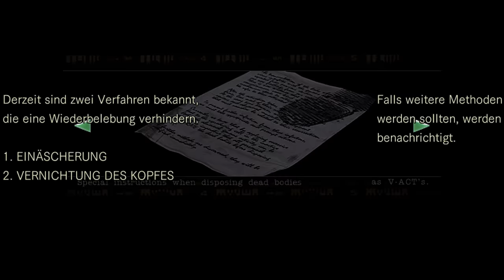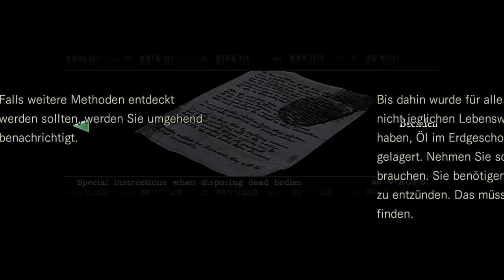Resident Evil HD | Part #3 | Über Schilde und Helme | PC Gameplay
Ja es stimmt, ich habe noch nie Resident Evil gespielt :D Aber mit dem HD Remake des 1996 erschienenen Klassikers für die Playstation 1, möchte ich das nun zusammen mit euch nachholen. Resident Evil war damals ein mega Erfolg und hat den Survival Horror neu definiert. Nachdem es in der Stadt Raccoon City seltsame Vorkommnisse gab, in dem Menschen förmlich aufgefressen aufgefunden wurden und der Kontakt zum Team Bravo, einem Ermittlungsteam, welches der Sache auf den Grund gehen sollte, abgebrochen ist, sind wir nun zusammen mit Chris Redfield und Jill Valentine als Verstärkung nach Racoon City geschickt worden. Dort erwartet uns jedoch nichts gutes...

Viel Spaß!